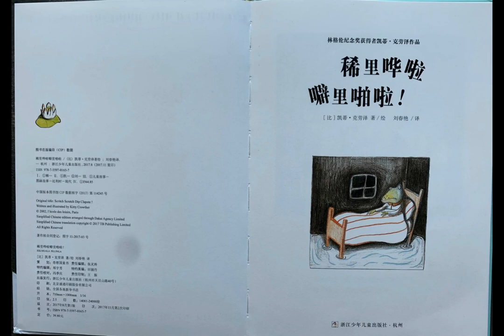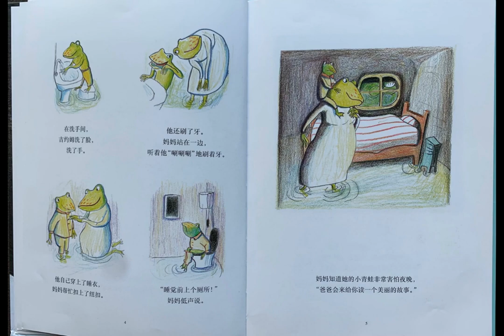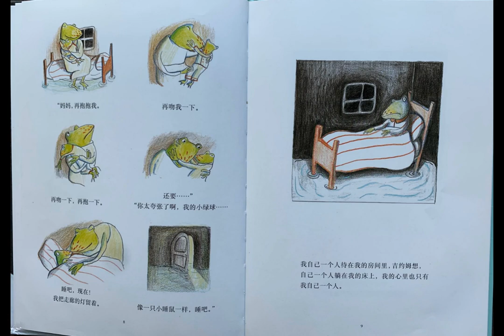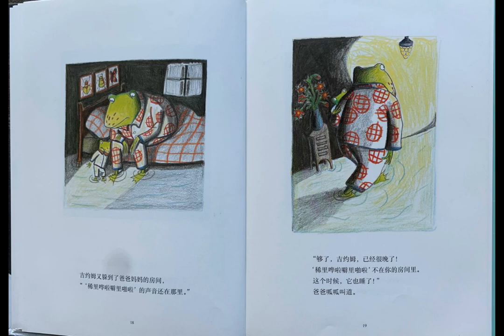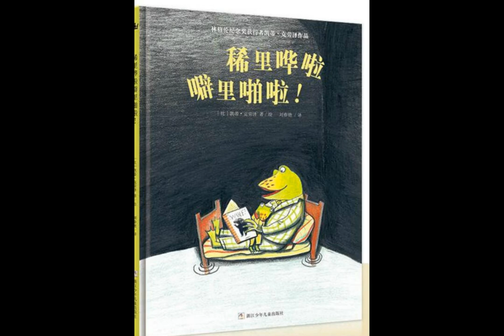Scritch Scratch Scraww Plop 稀里哗啦劈里啪啦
Douban score: 9.0/10
Author & Illustrator: Kitty Crowther (Belgium)
Quicktags
Library availability: Yes (Call No - JP - CRO)
Is there someone in your family who is afraid of the dark? One who is unable to fall asleep, complaining about all kinds of strange monster sounds? The book of today describes such a little frog. Every bedtime, he would procrastinate and refuse to go to bed. He would refused to part from his parents, because whenever he lies in bed, he can hear various sounds coming from different directions. His parents, who had been patiently comforting him at the beginning, were starting to be exasperated with him. This was until father frog found the source of the sounds… Many things that children fear are usually vague and not specific, which leads to the adults feeling like they are not worth mentioning and hence brush them off. But pls bear in mind that most of their fear is NOT out of no reason.  If we acknowledge their fear and confront it together with them, these fears could disappear eventually.

豆瓣评分：9.0/10
故事&插图作者: 凯蒂.克劳泽（比利时）
快速标签：
图书馆借阅情况：有 (Call No: JP CRO)
你家里有一到睡觉时间就怕黑的宝贝么？总是抱怨说听到各种奇形怪状的声音而无法安然入睡？今天的这本书里描写的正是这样一只小青蛙。 每到睡觉时间， 他总是拖拖拉拉着不肯上床，不肯和父母分开，因为躺在床上时，他能听到来自不同方向的不同声响。 父母从一开始的悉心安抚到最后差点失去耐心，直到青蛙爸爸发现了这些声响的来源…让孩子们恐惧的东西经常都是空泛的，缺乏具体指向的，因此容易让大人觉得无足挂齿而草草打发掉。但是他们恐惧却并非毫无缘由的，如果我们愿意和孩子共同直面这些恐惧，反而可能会让恐惧从此消失，我想这就是这个小故事想告诉我们的。